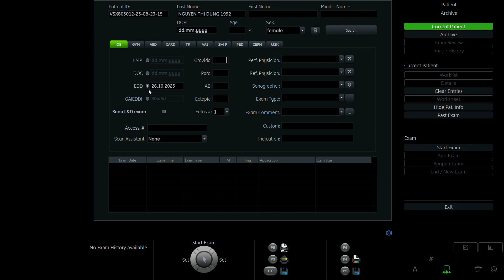NGUYỄN THỊ DUNG 1992 P2